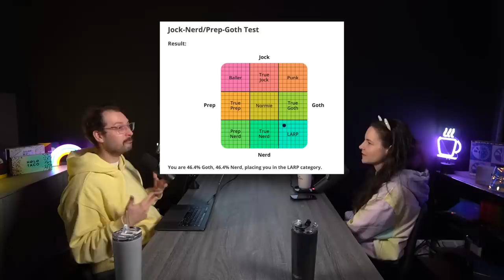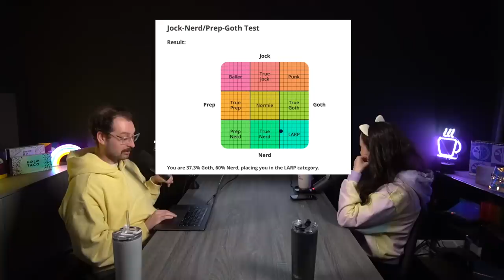Are We Total Nerds? Taking a Jock-Nerd/Prep-Goth Quiz - SimplyPodLogical #143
Just dropped: @HoloTaco Pastel & Don't Tell Bundle🤫 ➡️ (and Display Rack restocked!)

On this episode of SimplyPodLogical, Cristine and Ben take an alignment quiz to find out whether they lean more Jock, Nerd, Prep or Goth, or fall smack in the middle as a Normie. They discuss traditional male gender roles, rejecting social norms, mental toughness and dressing to impress.

0:00 - Hey what’s up holo everyone
0:53 - Ben on dogs
2:30 - What's a Jock-Nerd/Prep-Goth test?
9:25 - Traditional male gender roles & celebration
17:55 - Rejecting social norms
20:50 - Value of luxury material possessions
21:31 - "All pain no gain" (??)
27:08 - Classic "timeless" fashion
31:17 - Death is (not) alluring
33:22 - Family rules?
35:38 - Dressing like a gosh darn blueberry scone
40:39 - Are we tough?
42:14 - Traditional values
43:33 - Immersed in creative hobbies
45:10 - Getting our results

Follow the simplypod and drop us some episode topic suggestions!:
(drop pod topic suggestions in # 📝stream-podcast-ideas thread!)